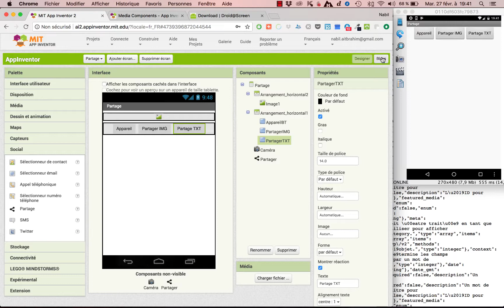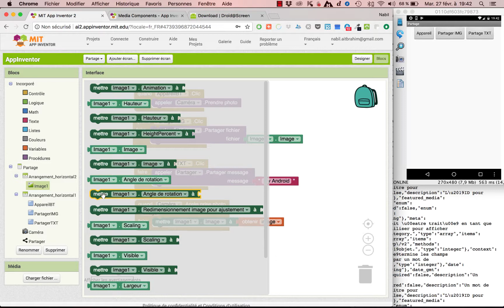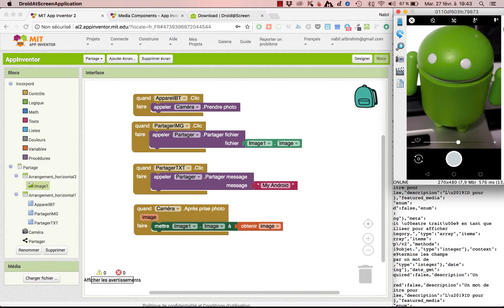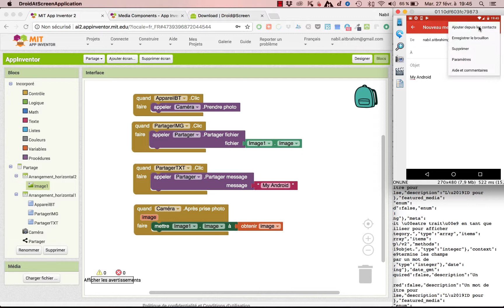AppInventor vidéo 9 - Prendre une photo et la partager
Dans cette vidéo on va voir :

1) Le composant Caméra qui permet de prendre une photo.

2) On va pouvoir afficher la photo qu'on a prise avant de l'envoyer.

3) On verra aussi le composant Partage qui permet de partager un message et/ou une fichier comme une image via toutes les applications qui peuvent partager ce type de données.

N'hésitez pas à partager cette playlist autour de vous :)